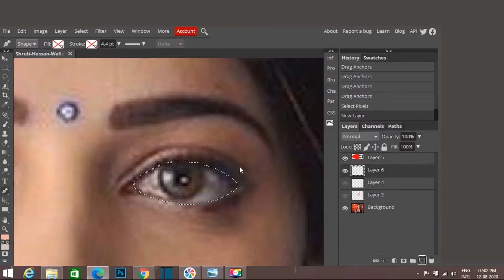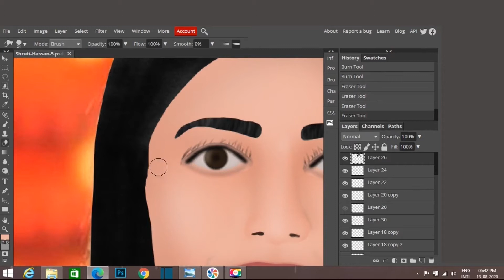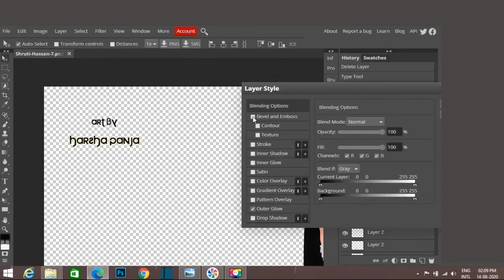Shruti Haasan Edge Remix DigitalPaint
Shruti Haasan's Edge Music is Remixed with Cool Ocean Music and Beautiful Digital Paint Visions...